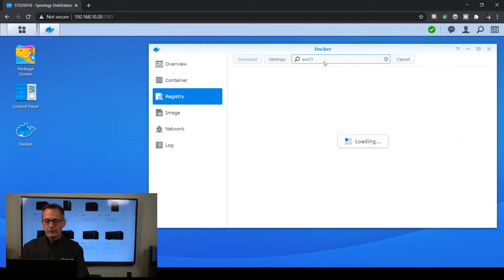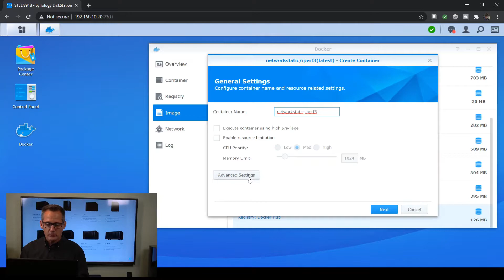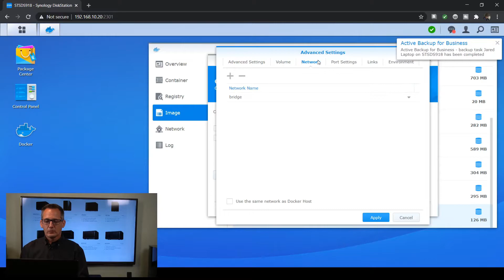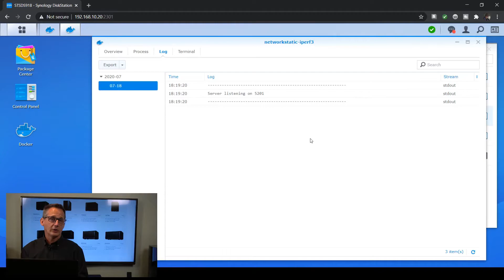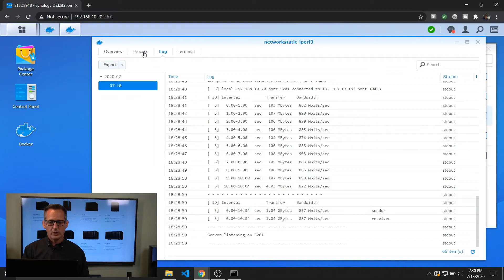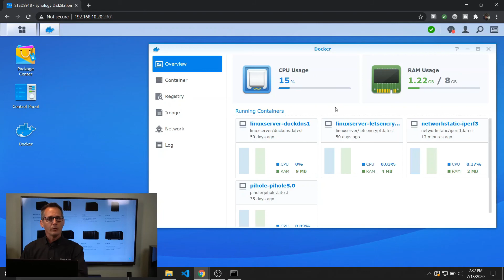How to Speed Test Network with iPerf | Configuring iPerf3 Server in Docker on Synology NAS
This video shows how to speed test network with iPerf. By configuring iPerf3 server in docker on a synology NAS, iperf clients can test segments of the local network and conduct speedtests. An iperf Synology Docker is easy to set up and will be up and running in just minutes. The iperf3 Server is tested with an iperf client run on windows 10 to demonstrate the iperf speed test and show speed test results.

     0:00   -  Intro
     0:38   -  Setup iperf Docker
     3:20   -  Testing server with client on Windows 10

We are happy to create a custom design for you and ship it fully configured and tested.